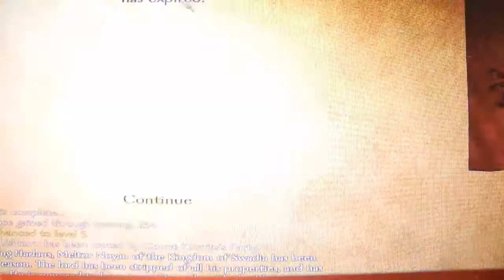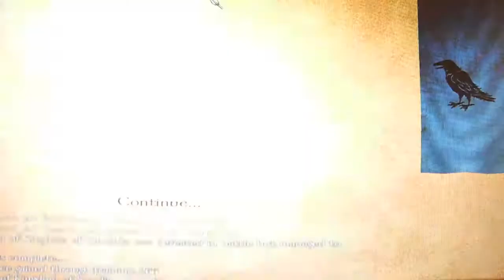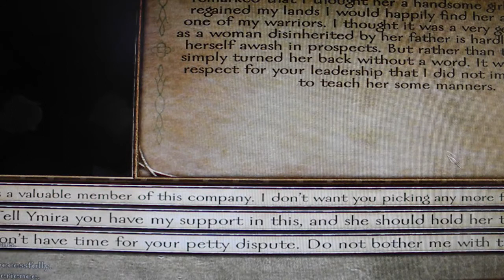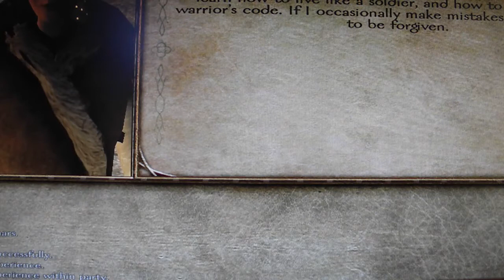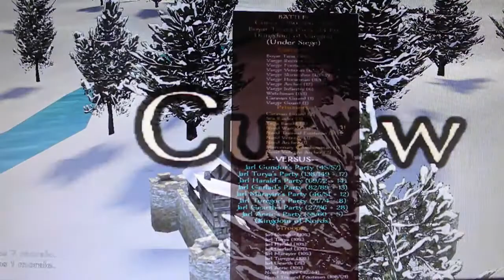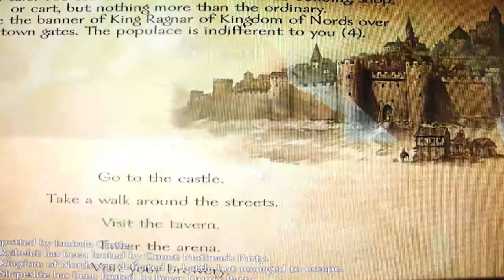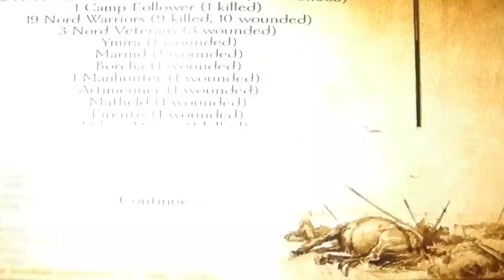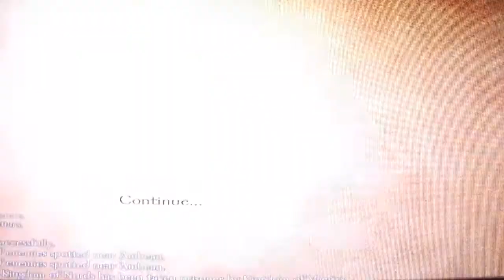Mount and Blade Warband Part 9: Back at square one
A great victory, at a great cost